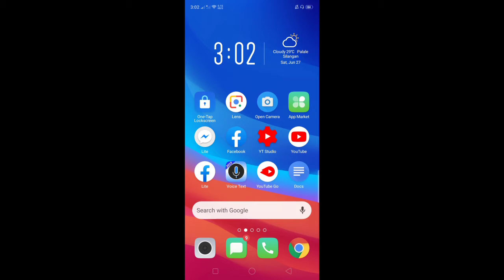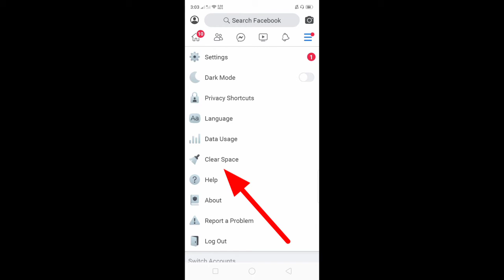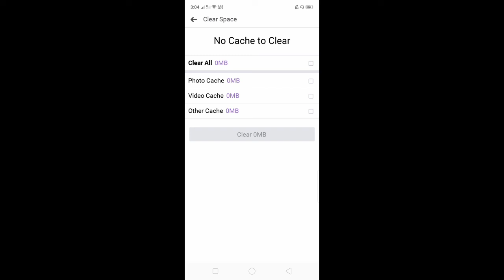Remove Unnecessary Cache Files to Save Space on Your Phone | Facebook lite application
Do you want to delete the Garbage Files on your Phone?  Remove Unnecessary Cache Files to Save Space on Your Phone |  Facebook lite application

Thanks...

How to Turn OFF or Stop Video Autoplay on Facebook App | When Connected on WIFI | Save Mobile Data